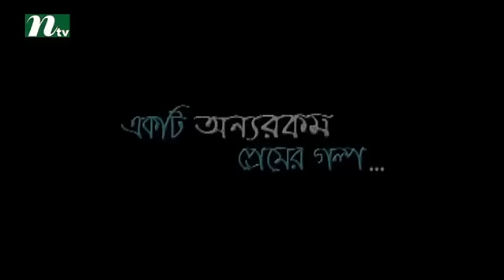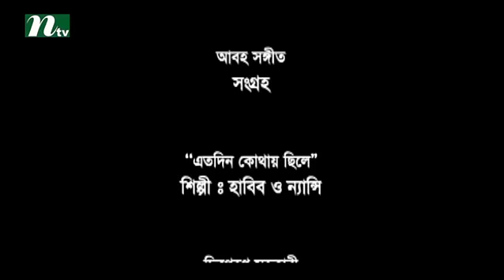Bangla Natok: Ekti Onnorokom Premer Golpo (একটি অন্যরকম প্রেমের গল্প) | Tarin, Milon, Masud Rana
Bangla Natok: Ekti Onnorokom Premer Golpo,  broadcasted on most popular tv channel in Bangladesh named NTV.

Casts: Tarin, Anisur Rahman Milon, Masud Rana, Sayed Hasan Imam.
Directed by Kaushik Shongkor Das.